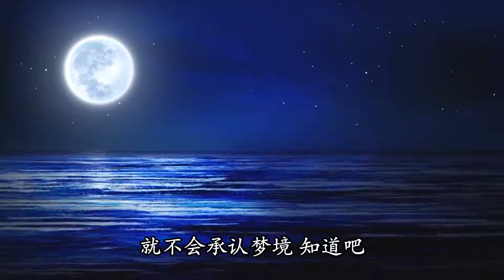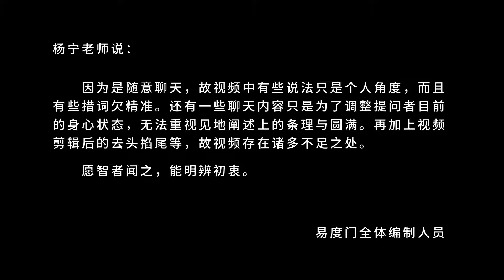闲谈中阴境界 易度门 聊天室汇辑2018年11月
闲谈中阴境界
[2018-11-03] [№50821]